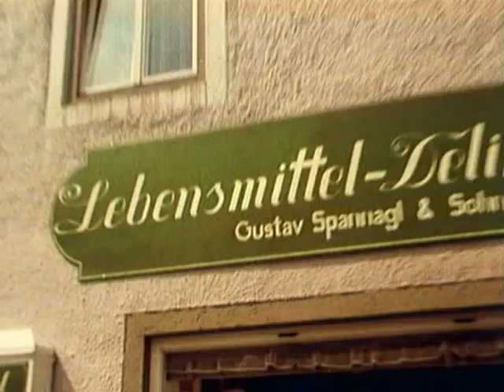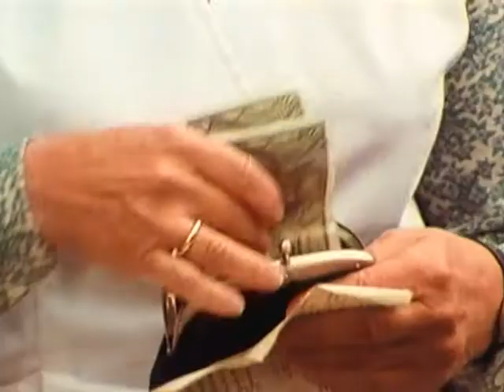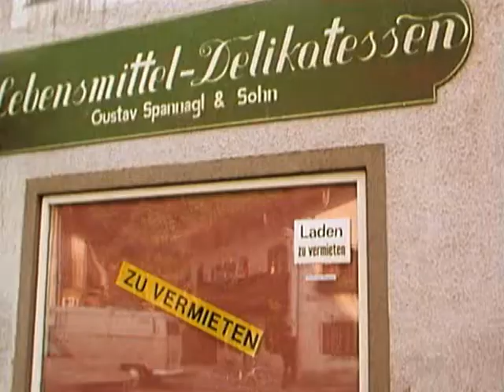Spannagl & Sohn - Ein Supermarkt kommt